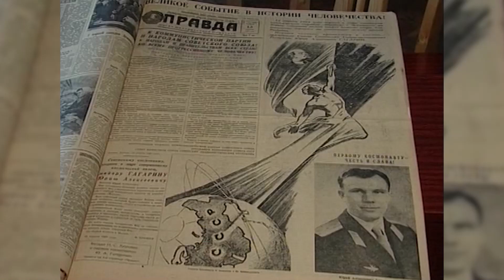Этот день тому назад: 9 марта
В ближайшие несколько минут вас ждёт обзор событий, которые произошли девятого марта в разные годы. Снежный буран накрыл Мордовию, огромная сосулька, которая едва не убила пенсионерку, «моржи» на водоёме «Старт». Об этих и других новостях в очередной серии рубрики «Этот день тому назад»